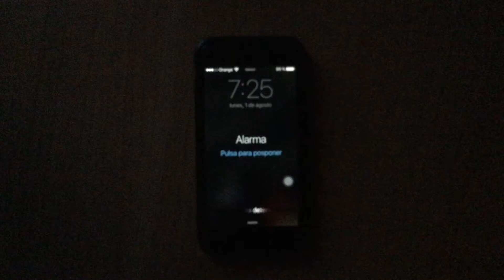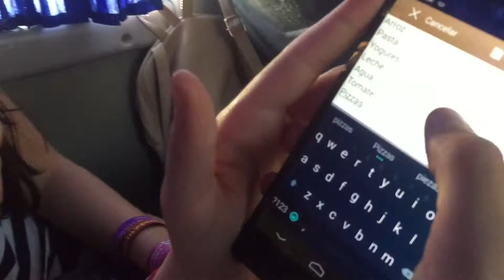EL PRIMER DÍA DE VACACIONES | VLOG 3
Aquí podéis ver el primer día de nuestras vacaciones en Málaga.
Ha sido una experiencia increíble, espero que os guste.

¡Si gustáis, COMPARTIRLO!
Os quiero churumbelitos míos de mis amores.